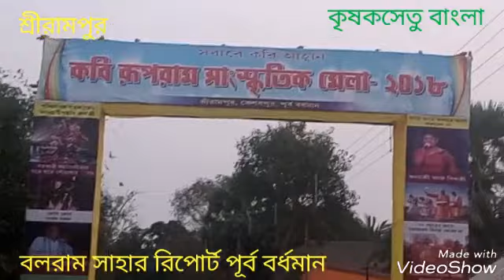কবি রূপরাম সংস্কৃতি মেলা উদ্বোধন।